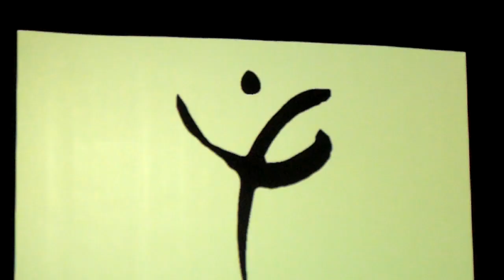Magyar Táncművészeti Egyetem - Volf Katalin ... 4.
Jeles művészekkel, kiemelkedő alkotókkal erősíti művészeti vezetését a Magyar Táncművészeti Egyetem tudtuk meg a 2019. március 29-i sajtótájékoztatón az Egyetem rektorától Dr. Bolvári-Takács Gábortól. A tájékoztatót Gáspár Emese projekt menedzser vezette.

A Magyar Táncművészeti Egyetem konzisztóriumának tagjai is bemutatásra kerültek az eseményen: Szakály György, rektor-helyettes, dr. Kóczán-Győri Judit, kancellár, ifj. Harangozó Gyula, a Szegedi Szabadtéri Játékok művészeti igazgatója, Ertl Péter, a Nemzeti Táncszínház ügyvezető igazgatója, a testület elnöke Bán Teodóra, a Szabad Tér Színház ügyvezető igazgatója.

Augusztus elsejétől Volf Katalin az intézmény művészeti vezetője, Orosz Adél, Pártay Lilla, Keveházi Gábor és Hágai Katalin pedig a Művészeti Tanács külső tagjaként segíti az MTE munkáját.

Volf Katalin az MTE művészeti vezetője - A szenátus véleményének kikérésével a Magyar Táncművészeti Egyetem rektora önálló művészeti vezető munkakört hoz létre az eddigi rektor-helyettesi feladatok egy részének leválasztásával, így biztosítva az egyetemi feladatok optimális ellátását. Az új funkciót augusztus 1-jétől Volf Katalin Kossuth- és Liszt Ferenc-díjas érdemes művész, főiskolai docens, címzetes főiskolai tanár látja el.

A szenátus a rektor javaslatára létrehozta az intézményben működő Művészeti Tanács „külső tagjainak” intézményét. A külső tagokat a rektor kéri fel, az Operaház Mesterművésze, a Nemzet Művésze, valamint a kiemelkedő szakmai munkásságú táncművészek és koreográfusok köréből. A most elsőként felkért külső tagok, Orosz Adél, Pártay Lilla, Keveházi Gábor és Hágai Katalin Kossuth-díjas balett-művészek évek óta részt vesznek az intézmény házi versenyeinek zsűrijében és szakmai vizsgáinak bizottságaiban, valamint részt vállalnak a hallgatók nemzetközi megmérettetésekre való felkészítésében.

A Tánc Világnapja (április 29.) alkalmából április 28-án, vasárnap a Magyar Táncművészeti Egyetem és a Táncpedagógusok Országos Szövetsége hagyományteremtő szándékkal Nagy Táncválasztó workshopot szervez Budapesten, valamint öt vidéki nagyvárosban. Az egész napos programban a látogatók ingyenes táncórákon, kerekasztal-beszélgetéseken, táncfilm vetítéseken és színháztermi táncelőadásokon vehetnek részt. A rendezvény minden korosztálynak (gyermek, junior, ifjúsági, felnőtt és szenior) lehetőséget nyújt a különféle táncstílusok megismerésére, kipróbálására, ezzel elősegítve, hogy a későbbiekben minél többen válasszák a táncot a szabadidő örömteli eltöltéséhez. Több mint tíz táncstílust ismerhetnek meg és próbálhatnak ki a rendezvényre látogatók. A méltán népszerű Nagy Sportágválasztó rendezvények mintájára a Táncválasztó ötlete Török Jolántól, a Táncpedagógusok Országos Szövetsége elnökétől származik. Az esemény ingyenes, mindenki számára nyitott, célja az egészséges életmód, a mozgás és a kevésbé ismert táncstílusok népszerűsítése, a táncművészet kiemelkedő személyiségeivel való találkozás és együtt táncolás.

VII. Rudolf Nureyev Nemzetközi Balettverseny. 25 évvel ezelőtt rendezte meg először a művészről elnevezett nemzetközi balett versenyt Bokor Roland ötletgazda. Az eredeti cél az volt, hogy a volt szovjet tagköztársaságok legjobb fiatal balett-táncosainak lehetőséget biztosítsanak a nyugati impresszáriók, társulatvezetők, szakemberek előtti bemutatkozásra. Azóta a rendezvény alapvetően megváltozott, hét év kihagyás után az idén március 31.–április 5. között ismét megrendezik, ezúttal a Magyar Táncművészeti Egyetem, mint társszervező közreműködésével. Az MTE a két elődöntőnek és a középdöntőnek ad otthont, eddig 15 országból 49 versenyző jelentkezett, köztük 10-en az egyetem hallgatói. A zsűri tagjai között van Szakály György, az MTE rektor-helyettese.